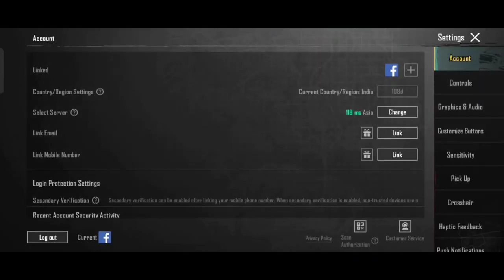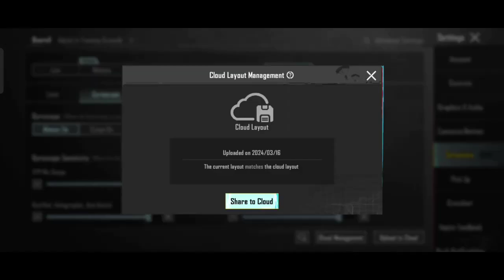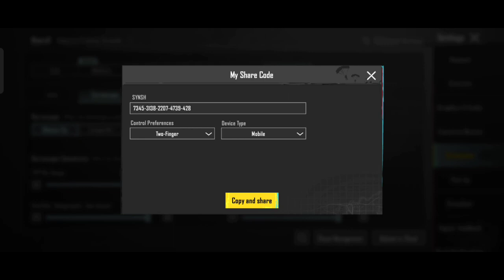NEW OP SENSITIVITY & CONTROLS + CODE FOR ALL ANDROID DEVICES IN BGMI PUBG 3 1 UPDATE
your quaries
Games
PUBG Mobile